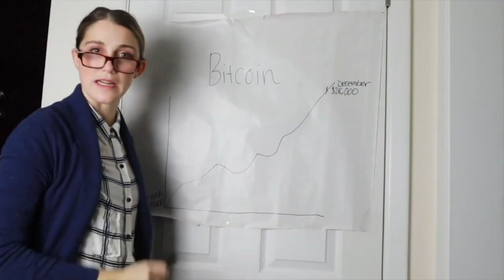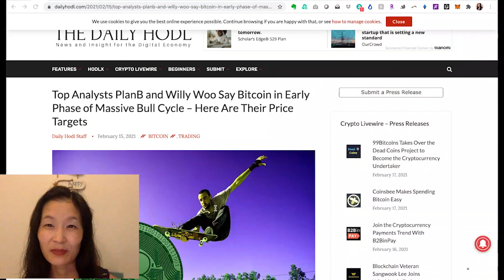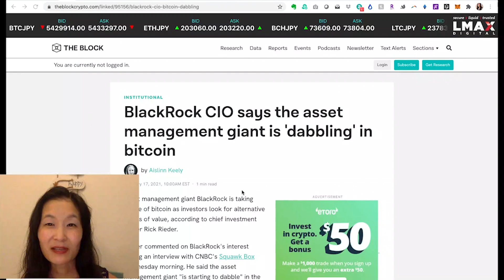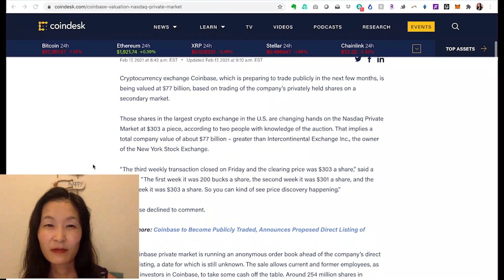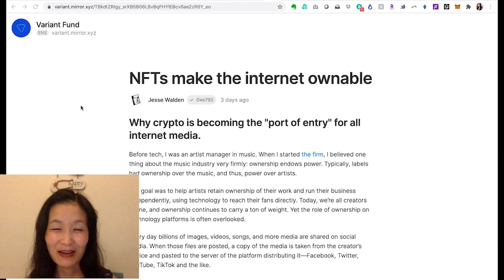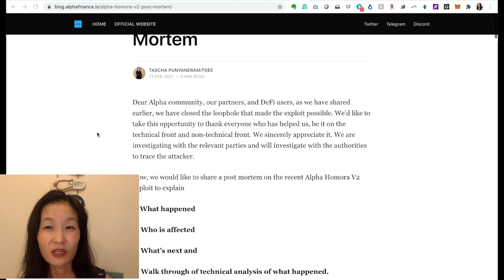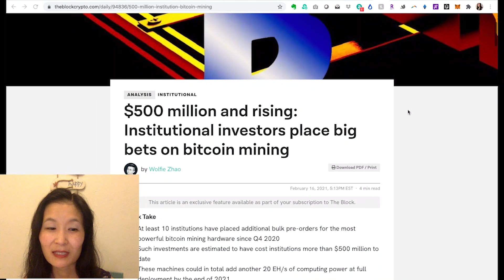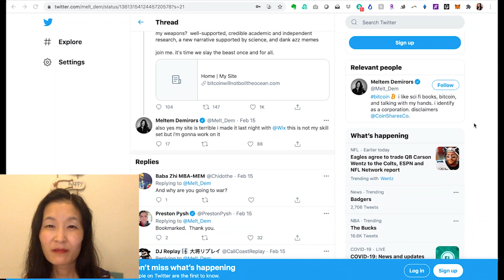Girl Gone Crypto: How These Wildly Entertaining Crypto Videos Get Made - Ep.165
Lea Thompson, aka Girl Gone Crypto, talks about what goes into producing her popular “The Crypto Minute” vlog, what initially got her into crypto, and her recent decision to quit her day job and go full time crypto. In this episode we discuss:
0:00 - Welcome to Unconfirmed
1:32 - What “The Crypto Minute” is all about, and all the crypto video content she produces
3:59 - How Lea comes up with creative content such as wearing a whale costume to portray Microstrategy CEO Michael Saylor
5:31 - How long it actually takes to create “The Crypto Minute”
6:00 - What goes into producing “The Crypto Minute” and which family member is behind the camera
7:51 - The biggest challenges Lea faces when creating her videos and how she decides which stories make the final cut
9:23 - Lea’s favorite bloopers including, but not limited to, rug pulls, sushi, an Amazon money printer, and a few fake $100 bills
11:49 - How Girl Gone Crypto fell down the crypto rabbit hole and why her ukulele skills were instrumental to her crypto journey
16:26 - The time when JK Rowling tweeted about Bitcoin, resulting in Lea’s viral “A Muggle’s Guide to Bitcoin” video
18:55 - What type of crypto content works best on different social media platforms such as Twitter, YouTube, and TikTok
20:41 - When Girl Gone Crypto stopped being a hobby and how it is going now that Lea is full-time crypto
21:29 - How Lea is trying to educate people about crypto in a simple and approachable way… one ninja suit at time
25:07 - Crypto News Recap

Money Printer